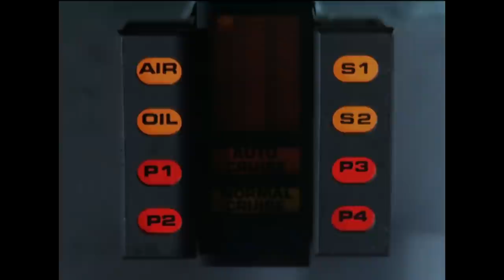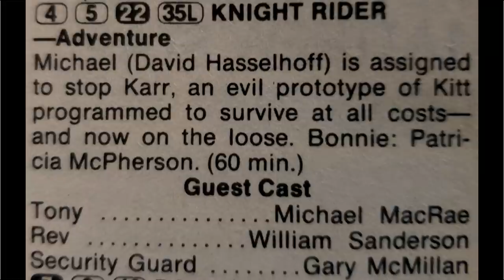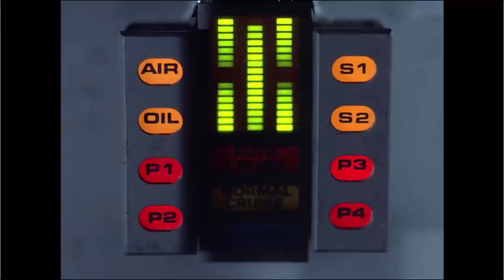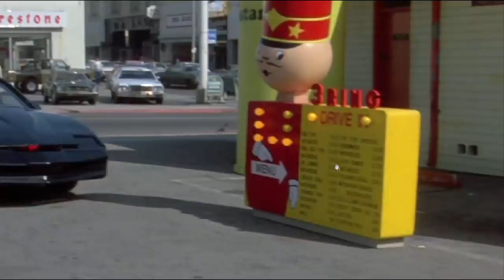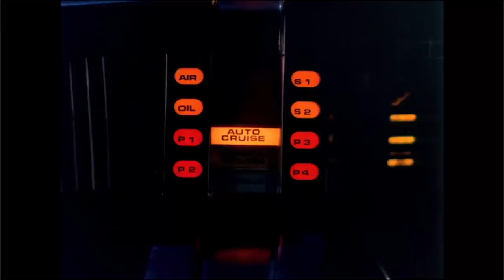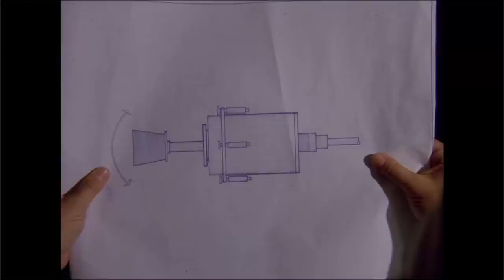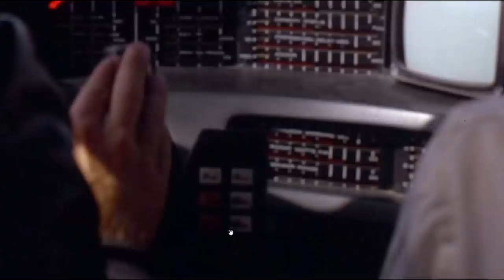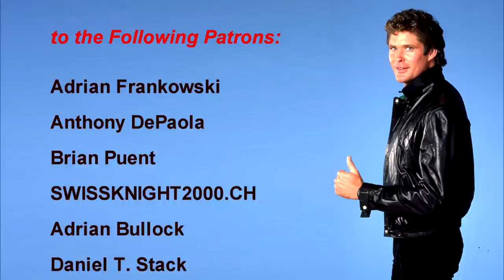TRUST DOESN'T RUST Episode Commentary (Knight Rider Not a Director's Cut EP8)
We are reviewing the eighth episode of "Knight Rider", "Trust Doesn't Rust"! We've got behind the scenes tidbits and more! Michael and KITT attempt to stop KITT's deadly prototype KARR!

Antti Pirttimaki
MotorScotti
KnightRider499
Chris Townson